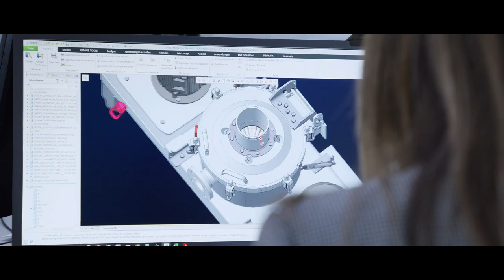Hosokawa Alpine: Made in Germany. Made for tomorrow. (Deutsch)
Wer sind wir und was treibt uns an? Hosokawa Alpine ist ein weltweit führender und innovativer Maschinen- und Anlagenbauer mit Hauptsitz im bayerischen Augsburg und einer Zweigniederlassung im baden-württembergischen Leingarten. Innerhalb unserer beiden Geschäftsbereiche Mechanische Verfahrenstechnik und Folienextrusion entwickeln, fertigen und installieren wir Maschinen und Anlagen für Kunden aus der ganzen Welt.

Was wir dabei immer im Blick haben: die Welt von morgen. Denn jeden Tag arbeiten wir an Technologien, die die Welt ein Stückchen besser machen. So entstehen auf unseren Anlagen unter anderem Materialien für Lithium-Ionen-Batterien, recyclebare Folien oder Inhaltsstoffe für pflanzenbasierte Lebensmittel. Sie wollen uns näher kennen lernen? Dann schauen Sie am besten gleich unseren Imagefilm an!